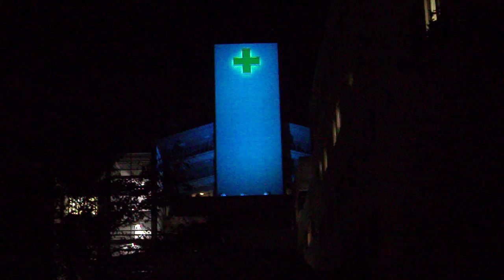DSCF9130横浜労災病院ブルーサークル消灯20121114